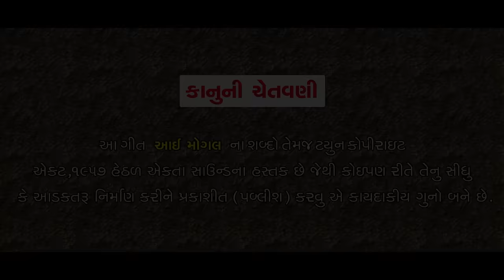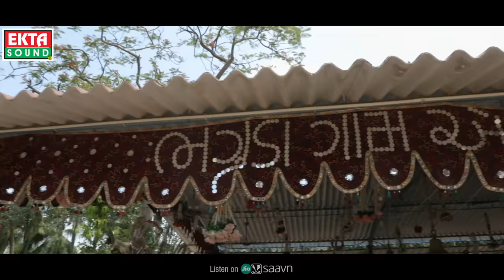Aai Mogal | Sagardan Gadhvi | New Gujarati Song | 4K Video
Title : Aai Mogal
Singer : Sagardan Gadhvi
Lyrics : Jay Kavi
Garba Group : Shiv Shakti Garba Group (Amit Solanki)
DOP - Editor : Dipak Makvana
Support : Laher Group Bhavnagar
SP. Thanks : Shiv Shakti Hall Bhavnagar, Jay Kavi, Vasubhai Thakor (scv films)
Design : Pradip Karbatiya
Producer : Ramesh Patel
Genre : Gujarati Devotional Song
Music Label & Copyright : Ekta Sound